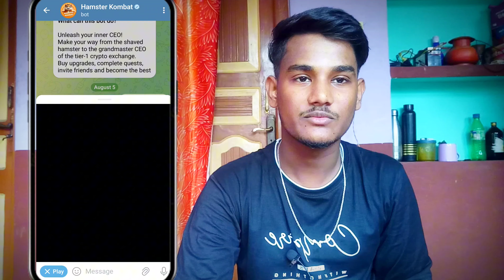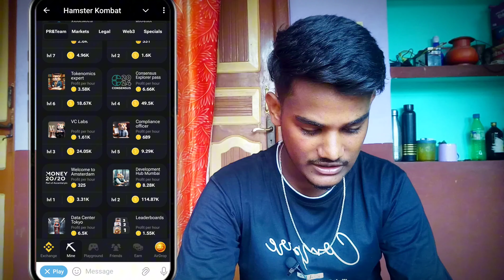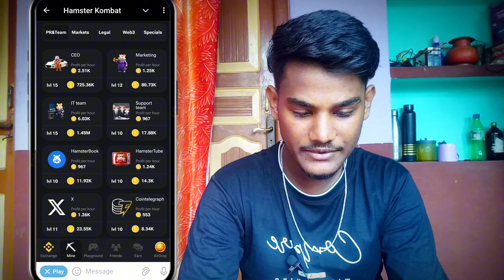Hamster kombat Snapshot tonight 6 pm utc | 20 September Daily Combo Today | Hamster New Update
Important video tags 👇👇

20 september daily combo
20 september daily combo hamster kombat
20 september daily cipher
hamster kombat snapshot tonight 6pm utc
hamster kombat snapshot 11:30 pm
hamster kombat snapshot coming soon
hamster kombat
hamster kombat snapshot tonight 6pm utc | hamster kombat snapshot is coming soon ✅ |binance airdrop
snapshot
snapshot kab aayega
snapshot kya hai
snapshot kya hota hai
snapshot binance account
fighter
united states
testbook english pratibha mam
synonyms and antonyms tricks in english
attacker